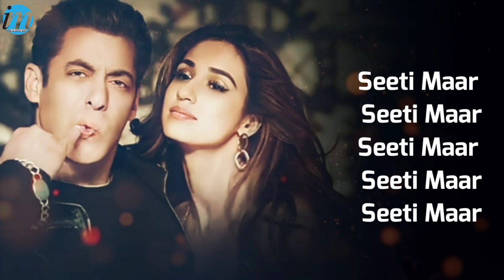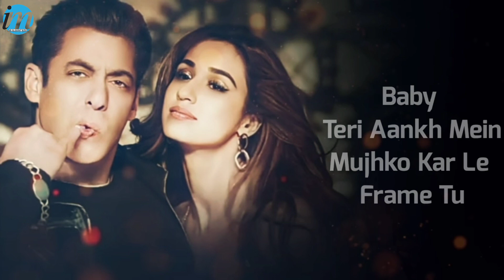Seeti Maar (LYRICS) - Radhe | Salman Khan, Disha Patani | Kamaal Khan, Iulia Vantur | DSP | Shabbir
Seeti Maar Lyrics from Radhe is Latest Hindi song sung by Kamaal Khan, Iulia Vantur and this brand new song is featuring Salman Khan, Disha Patani. Seeti Maar song lyrics are penned down by Shabbir Ahmed while the music is given by Devi Sri Prasad and the video has been directed by Prabhu Deva.

The most awaited song of the year is here to make you groove to its thumping beats with Salman Khan and Disha Patani headlining the electrifying moves. Burn the dance floor with, 'Seeti Maar'.

Song: Seeti Maar
Lyrics: Shabbir Ahmed
Singers: Kamaal Khan & Iulia Vantur
Choreographer: Jani

Produced by Salma Khan, Sohail Khan & Reel Life Production Pvt.Ltd

LYRICS:-👇

Seeti Maar
Seeti Maar
Seeti Maar

Nach Le Nach Le
Armaan Machle

Arre Dede Dede De De De De
Dede Dede Mujhe Pyar De Re
Ya Hum Tujhse Le Lein

Seeti Maar Seeti Maar Seeti Maar
Seeti Maar Seeti Maar
Ho Jhappi Maar Jhappi Maar Jhappi Maar
Jhappi Maar Jhappi Maar

Tu Disco Aayi Dance Karne
Get Onto The Dance Floor
Volume Thoda Loud Karke
Nachenge Some More

Just Dance With Me Ek Baar
Phir Tu Bolega Once More
Romance Is Just In The Air
So Thoda Sa Come Close

Le Le Le Le Le Le Le Baby
Le Le Baby Mera Pyaar Le
Le Le Le Le Le

Baby Teri Aankh Mein
Mujhko Kar Le Frame Tu
Groove Karein Hum Sath Mein
Main Hoon Tera Man

Yeh Never Ending Raat Mein
Karta Hai Naughty Baatein Tu
Itna Cute Cute Tu
Main Ho Gayi Teri Fan

Le Le Le Le Le Le Le
Le Le Baby Mera Pyar Le

Seeti Maar!